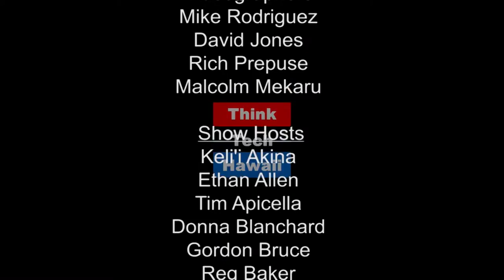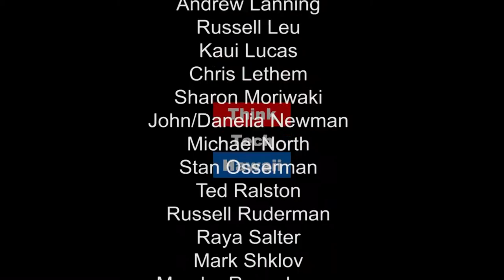Drones and STEM Education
Chief Operations Officer of Soar Oregon, John Stevens, joins Ted Ralston via Skype to talk about his company's drone, STEM education and community involvement progress in the Pacific Northwest.